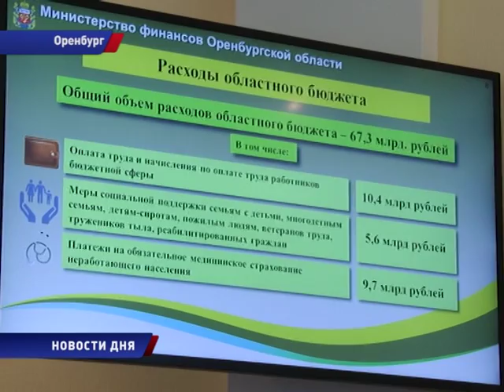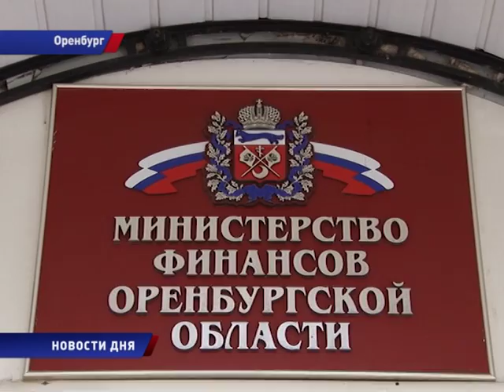БЮДЖЕТ 2017: жесткий и напряженный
Бюджет -2017 не стал однолетним, как обсуждался   еще до формирования. Сегодня региональный Минфин передал проект главного финансового документа области на будущий год  на рассмотрение Законодательного собрания. Он вновь стал трехлетним, но  по-прежнему имеет дефицит  больше  3% от собственных доходов.